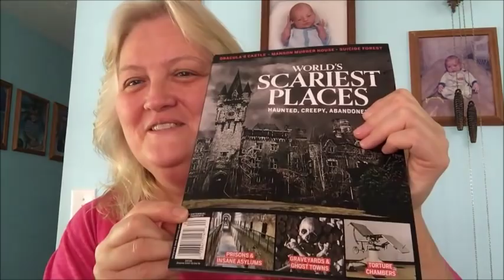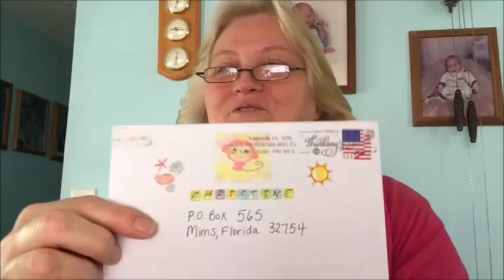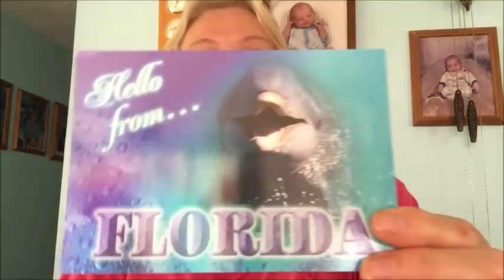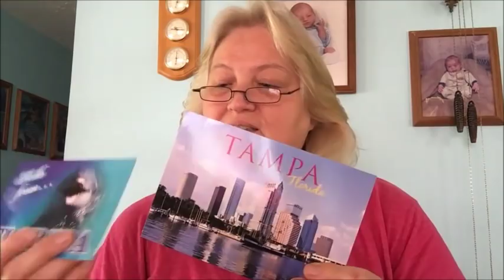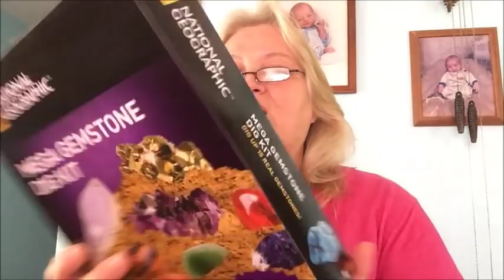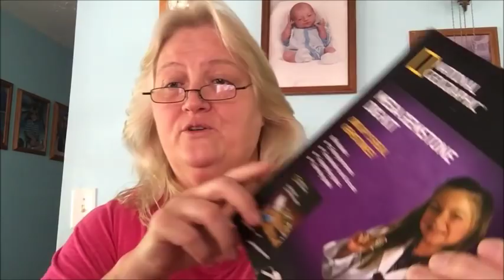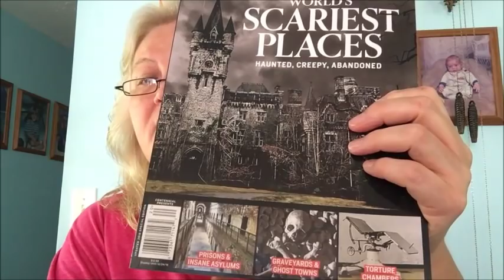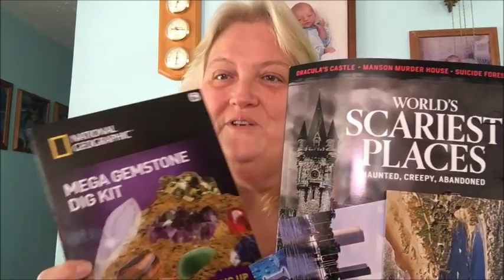Thank you for 20,000 Subs !! Mail from Carrie, CL & Ashley and a Scarey Magazine !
Thank you so much for my cards and gift .. it means so much to me !Thank you everyone for getting me to 20,000 Subscribers! Who would of thought I would get more than 20! I just LOVE YOU !!
Please give this video a Thumbs 👍🏻Up ..Share the video and help me grow my Channel !! ❤️💛💚💜💙
The Love and Support of my SuperFam .. is what makes this channel great !  So happy to have u in my life !!  Love u !!
❤️Write me @
SuperFly/Christine